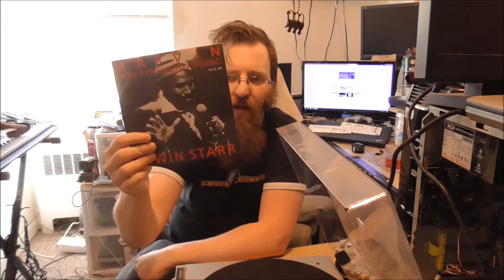Edwin Starr Marvin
seriously, what is there to say... its edwin mutha fucking starr!